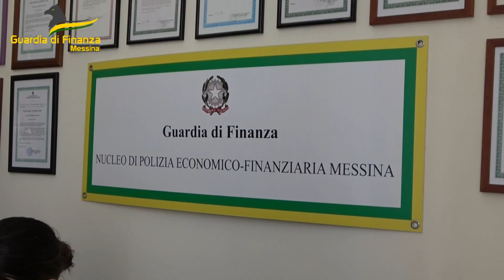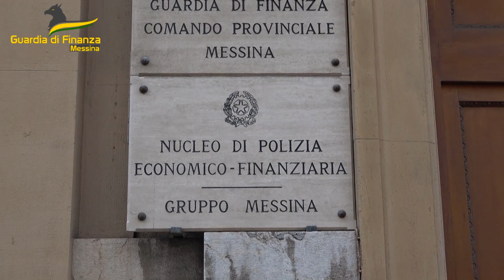Barcellona PG, sequestro da tre milioni di euro per importante gruppo della GdO